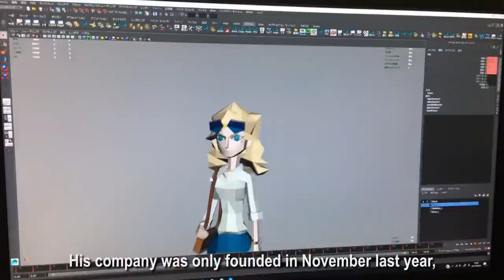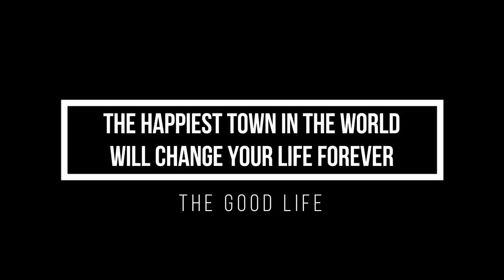The Good Life MESSAGE FROM YUKIO FUTATUSGI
Message from creator Yukio Futatsugi.